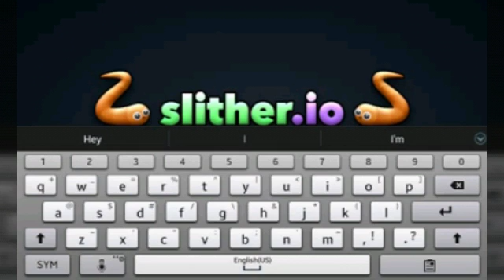Agar.io VS Slither.io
Bye